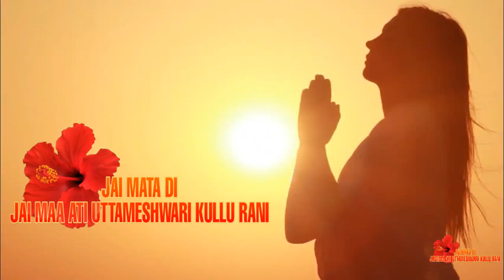TOMO SORONA RE MAA MORO🌹🌻🌹ft.Bhakt Raja Suryadev Uttam Paramhans(UTTAM KUMAR❤KULLU KA PAA)🌹🌹🌻❤🌻🌹🌹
Jai maa ati uttameshwari kullu rani.

Bhakt Raja Suryadev Uttam Paramhans ko mata ne jab Raja hone ka pramaan dene ke liye bulaya tha tab unhone kichakeshwari mandir mei dewi bajra ko utha ke sabhi bhakto ki manokamna puri hone ke liye kaamna karte hue parikrama kar rahe hai. ye bhajan usi wakiya ko samarpit hai...

Singer & composer
Bhakt Raja Suryadev Uttam Paramhans
Uttam Kumar(Kullu ka Paa)

Picture Collected from internet
Clicked by
RIshi Uttameshwari

Goutam Mundari